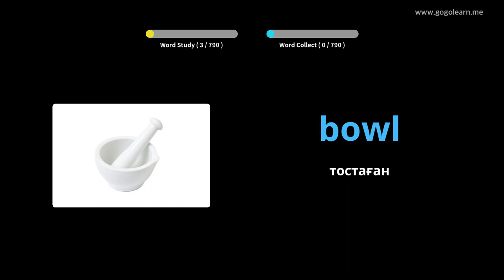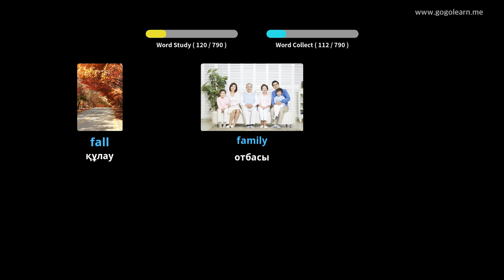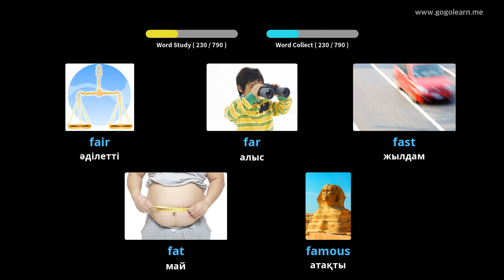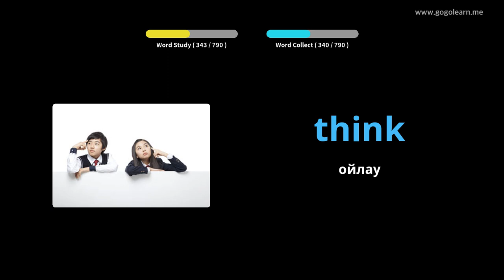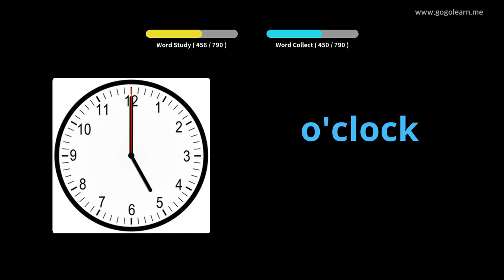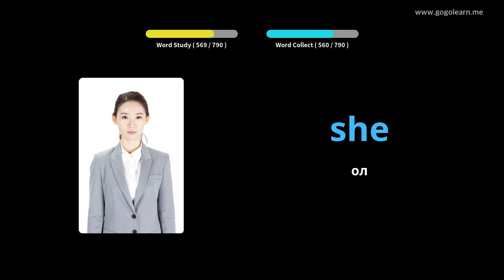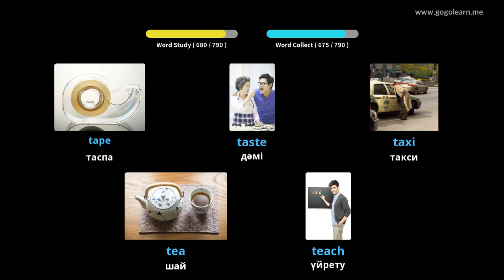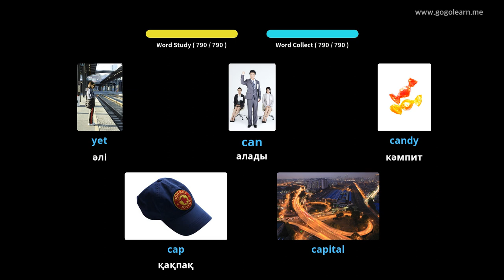Ағылшын тілінің сөздік қоры |Golearn